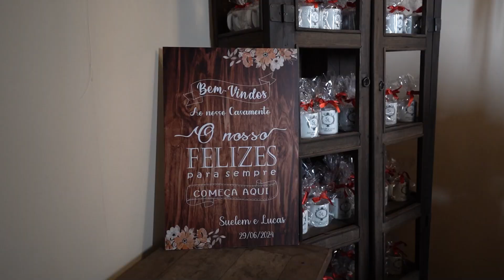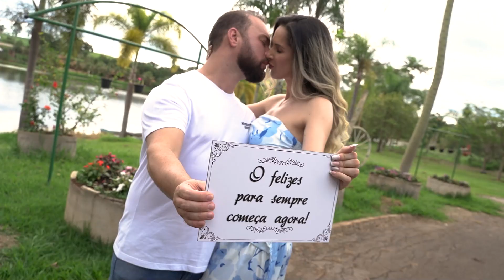Suelem e Lucas o filme